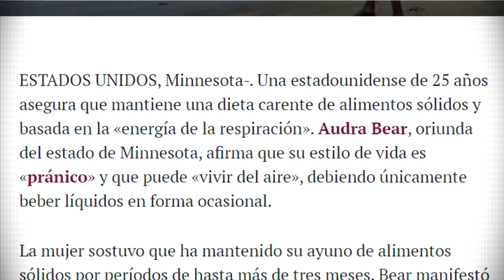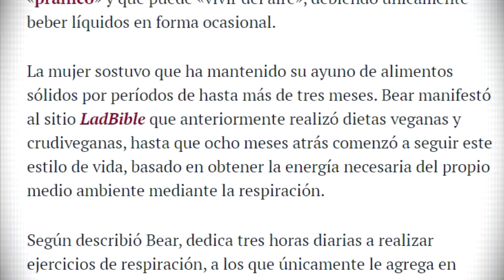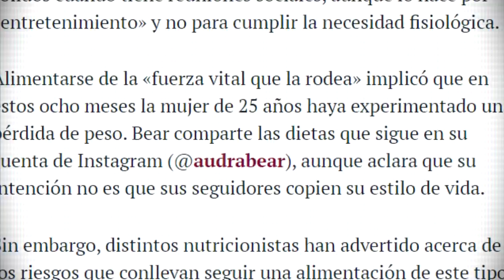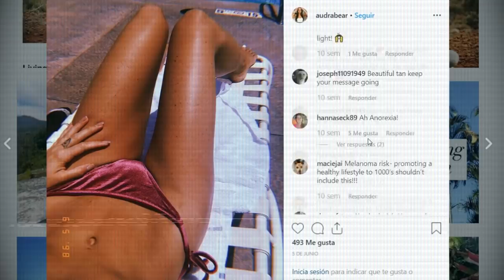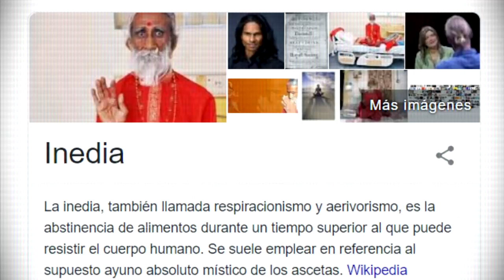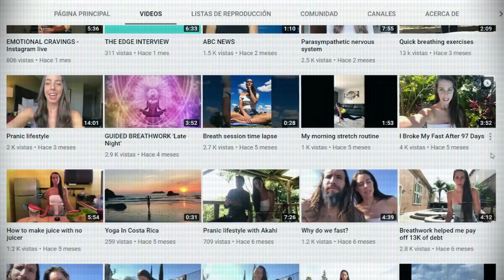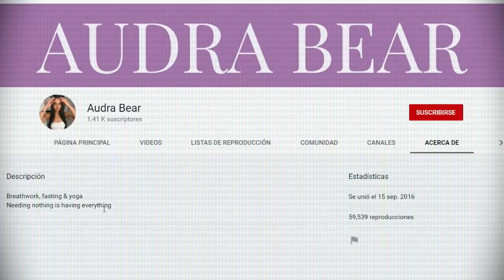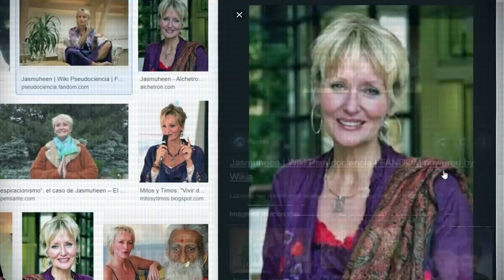Hay NUTRIENTES en el AIRE?- SE ALIMENTA respirando.